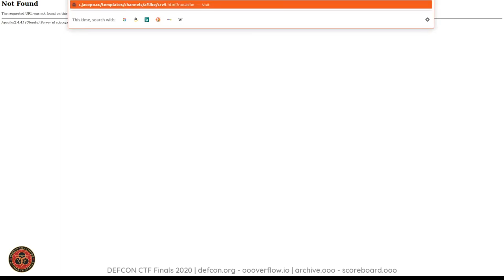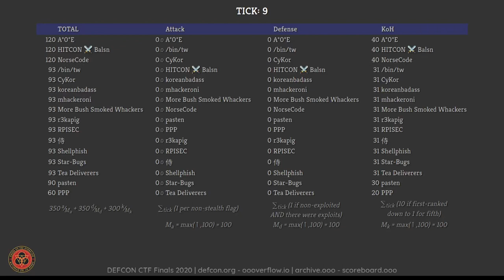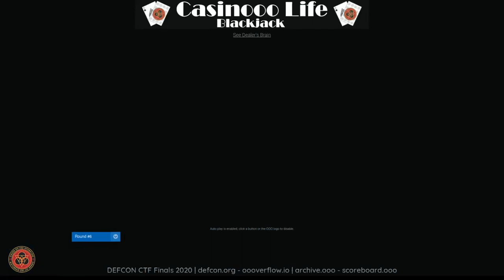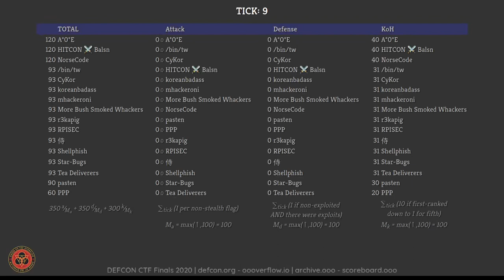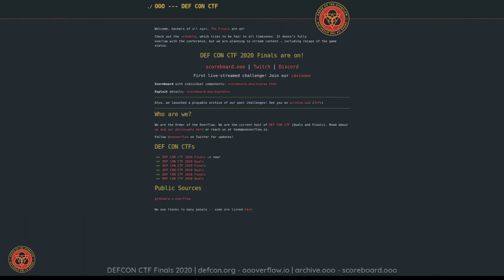DEF CON Safe Mode -CTF - Shift 1 Stream